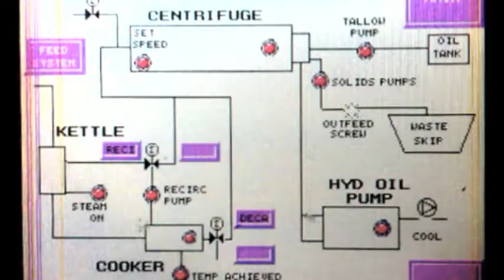RBL DAF Oil Extraction - Toccoa, Georgia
Breakthrough tri-phase oil extractor is the USA's first successful DAF waste-to-fuel, zero waste installation. NJ-based manufacturer, Renewable BioSystems LLC (RBL) and their technology customer, Go Green Oil Extraction, were chosen by Wilbros Organic Recovery to install RBL's cutting-edge oil extraction technology at Wilbros, zero DAF waste sludge facility in Toccoa, GA. Area poultry processors finally have a truly green solution for their DAF waste disposal, yielding oil, organic compost and water.